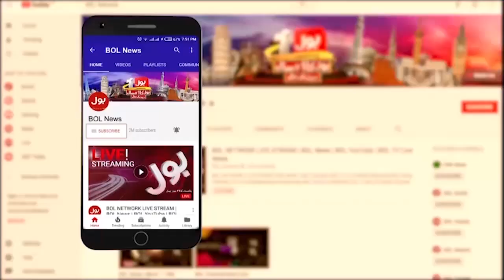Economic Crisis Increases in Pakistan | Unsa Shah Big Prediction | Breaking News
Unsa Shah Big Prediction | Unsa Shah | Unsa Shah Big Prediction | Warda Shoaib | Talha Jatoi | Overseas Pakistanis |
2023 Year Prediction | Who Destroyed Pakistan Economy | pakistan economy | Pakistan Economy |
Pakistan Default Risk Surges | Pakistan Default Risk Soars | Pakistan Going Bankrupt | pakistan economy | pak economy |
pakistan economy news | usna shah prediction | usna shah prediction for 2023 | unsa shah prediction today | Dunya BOL HAI |
Dunya Bol hai morning show | Breaking News | Latest News | Pakistan Breaking News | Breaking News Today | Pakistan News |
Live News | News Updates | BOL News